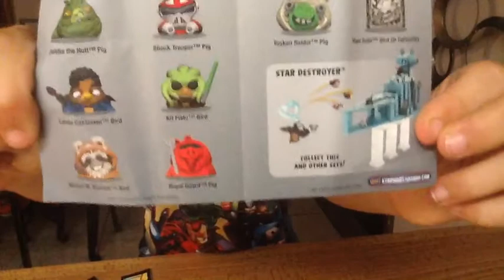Unboxing Angry Birds Telepods